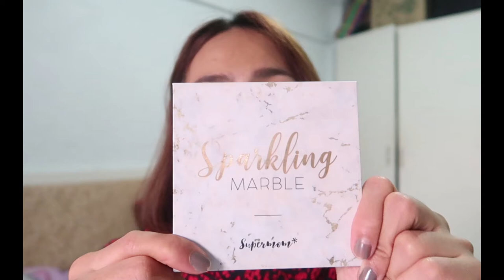พาเรทไหนที่ใช่⁉️ขนมาทั้งบ้าน💋| Oilly Ks ❤️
พาเรทแต่งหน้าที่ใช้ และที่มี
มีไม่เยอะ แต่เน้นคุณภาพน่ะจ๊ะ😘😘
EP.2 เจอกันกับที่ปัดแก้มแบบปั๊วะๆ